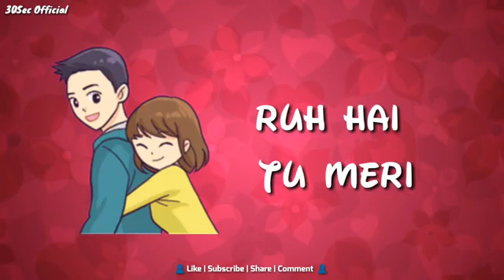Dhundhte teri hansi mil gapi khushi song new 2019